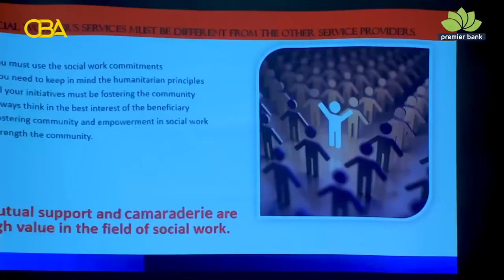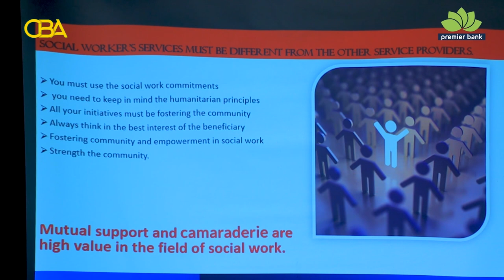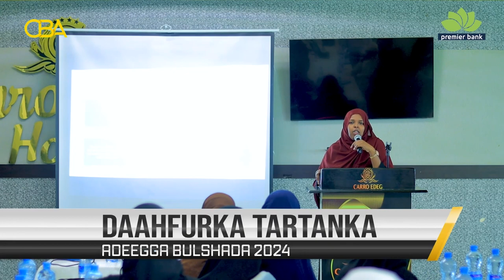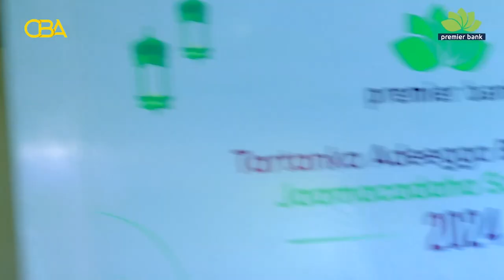Barnaamijka daahfurka Tartanka Adeegga Bulshada ee Premier Bank 2024